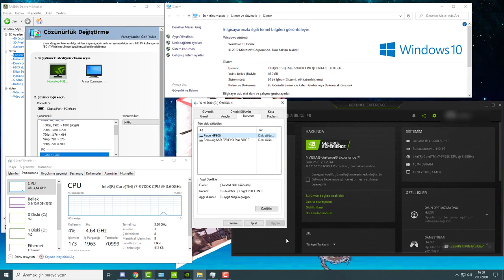PC SİSTEMİM COMPUTER SYSTEM & 😁PARODİ V.4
Merhaba dostlar sistem özellikleri hakkında bilgi istendi ailem ve dostlarım olan sizlerden soru olarak , sizleri kırmayarak hangi sisteme sahip olduğumu video olarak paylaştım . Sistem özelliklerinden sonra PARODİ video'muza devam ediyorum umarım beğenirsiniz . Hoşçakalın